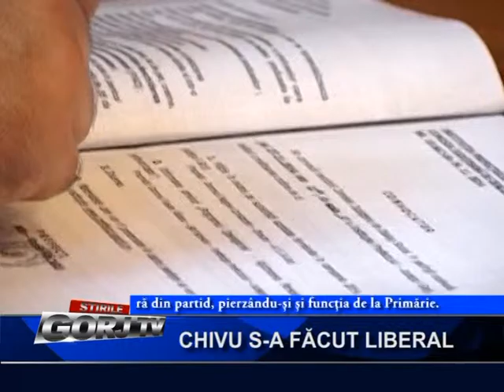CHIVU S A FACUT LIBERAL